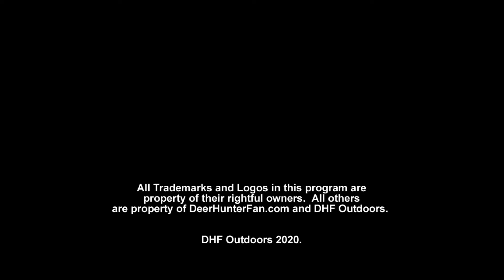Buck with Rifle and Buck with Crossbow BBD 2020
Watch as Josh gets his first ever Buck in Missouri, and then as Lindsay takes her biggest buck to date in Kansas!  We move forward with catching you up from bow season.